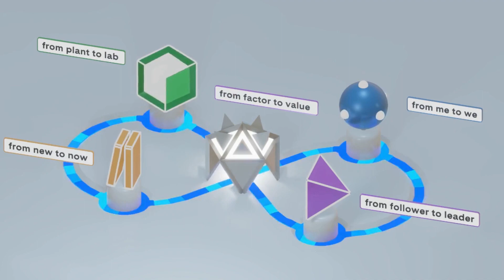RRV Showreel 2023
Enjoy our 2023 showreel with a short overview of some of our capacities:

- Motion graphics and logos
- Live VJ Shows
- VJ Loops
- Meta world builder
- Music promo art